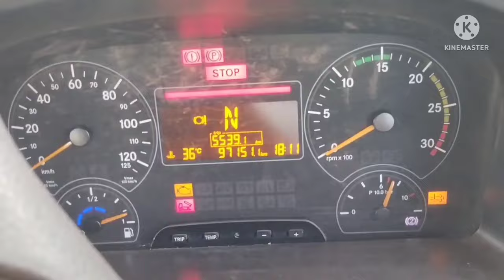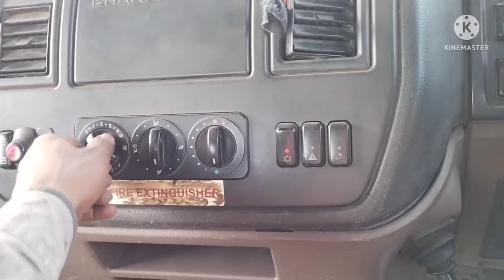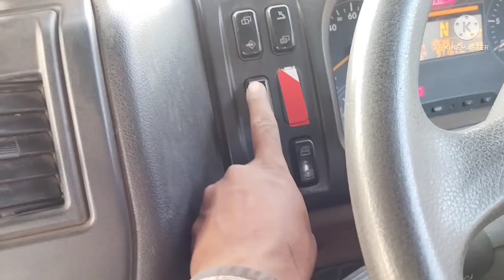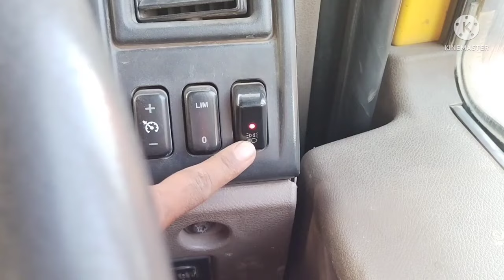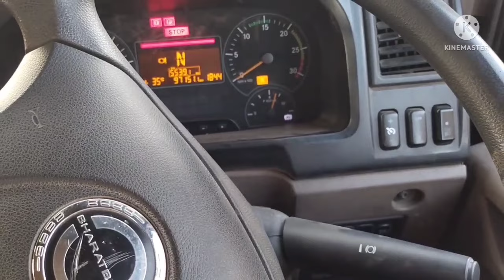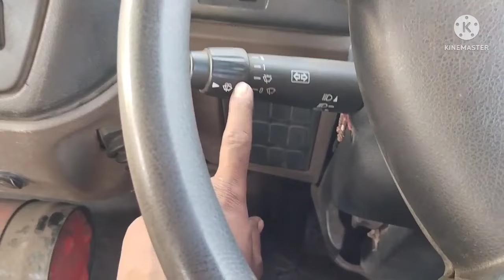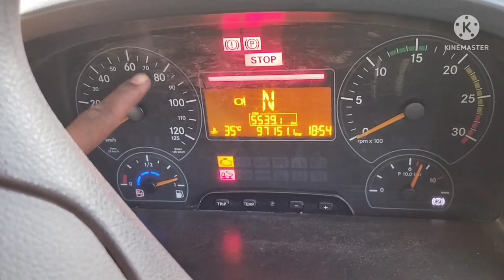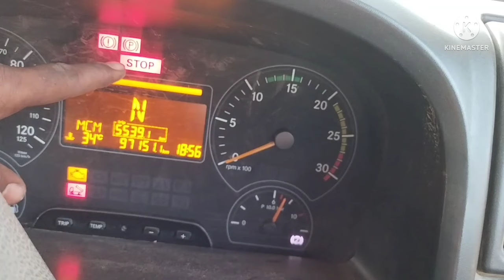How To Drive And Operate BharatBenz bs6 3528 Review |भारत बेंज चलाना सीखें| desh board details hindi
How To BharatBenz drivingभारत बेंज डंपर गाड़ी चलाना सीखे मॉडल 3528 BS6 gadi chalana sikhen
how to Bharat Benz driving dumper भारत बेंज डंपर गाड़ी चलाना सीखे सिर्फ 3 मिनट में मॉडल 3528 gadi chalana sikhen Dumper gadi chalana sikhe 2022 New model gadi chalana sikhe Bharat

Benz new model gadi chalana sikhen  kaise chalayen  Bharat benz

Dosto es video me ham Bharat Benz 3528 model bs6 ke deshbord ka pura review diya hun or naye driver bhaiyon ko es video se kaphi Jayda helpful hoga to aap bharat Benz chalane ko soch rahe hain to ye video aap logon ke liye hi hain to  mujhe umeed hain ki ye video aap logon ko kaphi Jayda pasand 🤗 aya hoga doston 🙏to video ko like karen share karen or shath hi hamara chennel ko subscribe karenn   or 🔔 bell icon ka ghanti dabana na bhulen doston।। Tab tak ke liye jai hind vandematram🇮🇳

Step By Step For Beginners In Hindi.

Plz sports🙏.
दोस्तों में डीजल मैकेनिक प्रदिप कुमार अगर आप सभी
वीडियो लाइक कर दीजिए गा

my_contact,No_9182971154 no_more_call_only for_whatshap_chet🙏